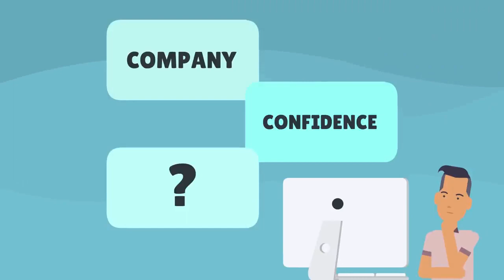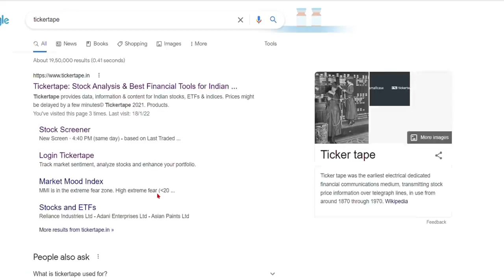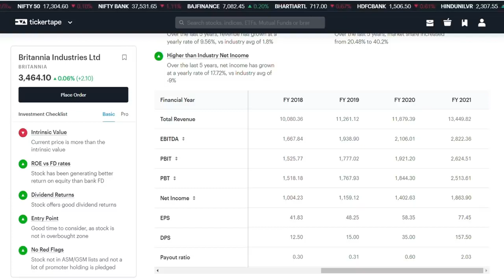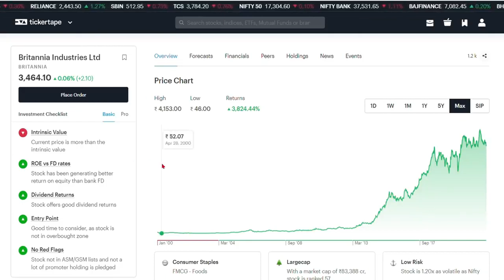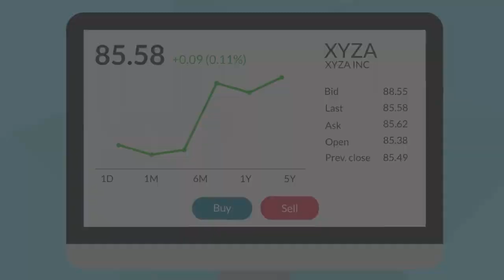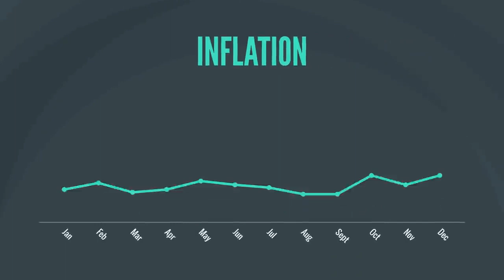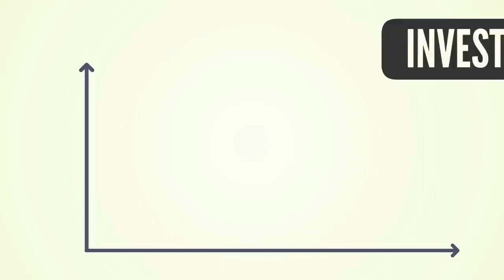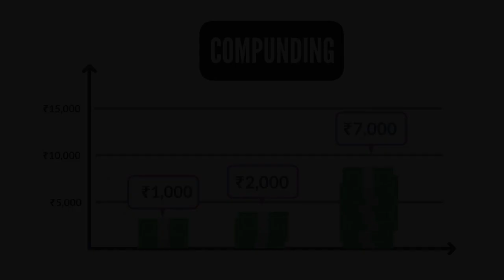Basics of STOCK MARKET for BEGINNERS पैसा कमाना सिखो शेयर बाजार से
For Indian Shere Market Apps.
 For Angel Free Account Use This Code : P389127

For Cripto Currency.